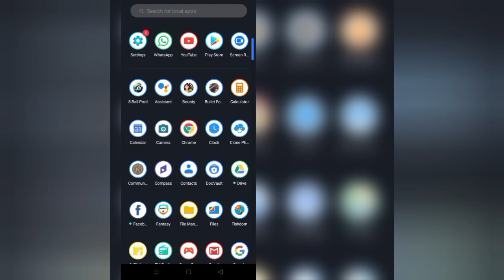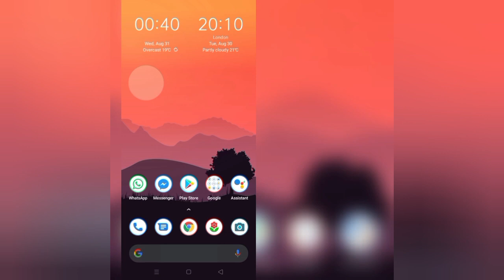How To "Add Two Different Time Clock In Android Phone"|| Rsha26 Solutions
How To "Add Two Different Time Clock In Android Phone"

Hii friends welcome to my YouTube channel Rsha26 Solutions, today I am showing you how to "add two different time clock in android phone" through this video hope so this will be helpful for you.